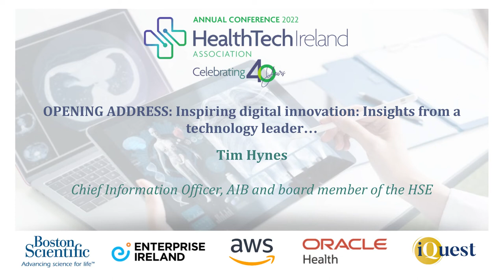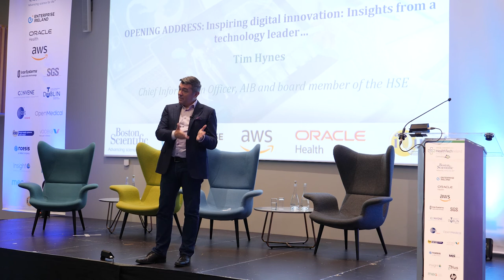Inspiring digital innovation: Insights from a technology leader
Tim Hynes, Chief Information Officer, AIB and board member of the HSE at HealthTech Ireland Annual Conference, 25th May 2022, Croke Park, Dublin